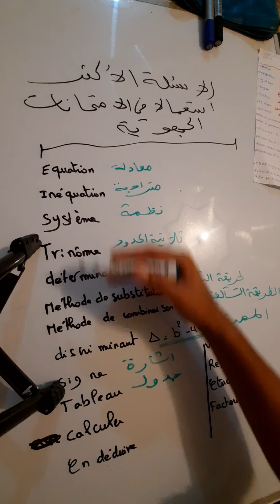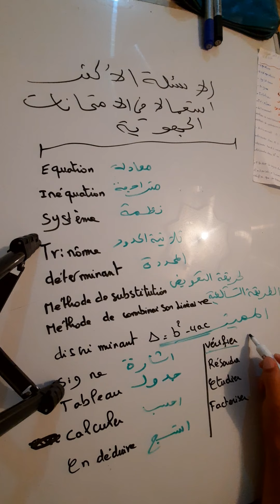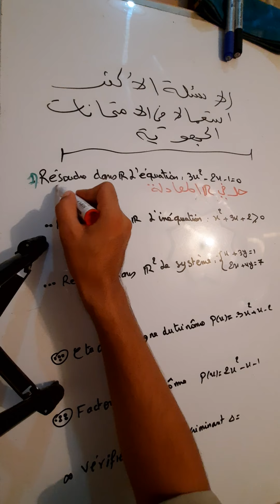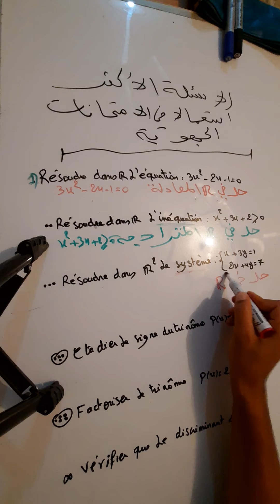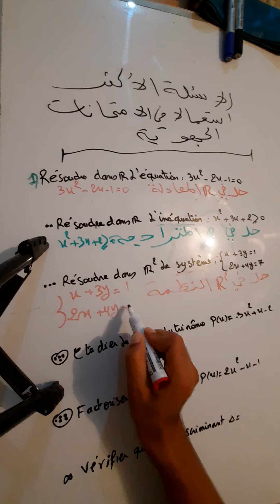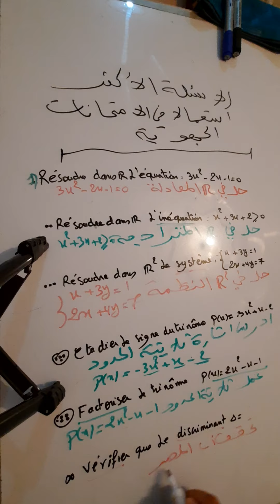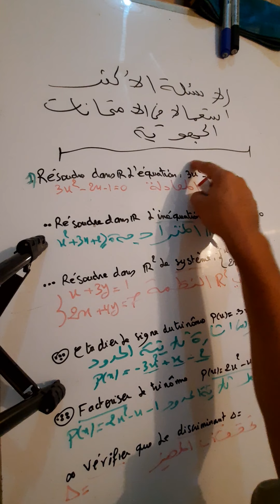الأسئلة المتكررة في الامتحانات الجهوية باللغة العربية مترجمة الى الفرنسية-الرياضيات-الحساب العددي-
ملاحظة
هذا الفيديو يخص التلاميذ الذين درسوا الرياضيات اولى باك اداب باللغة الفرنسية وهما تلاميذ جهة الرباط سلا القنيطرة
هذا رابط لفيديو المتتاليات